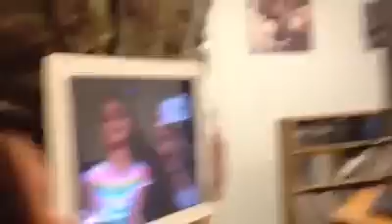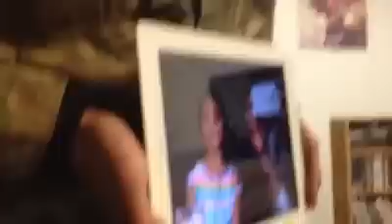A Deployed father and fellow soldiers sing his daughter a song on facetime!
So my daughter has been really sad lately missing her daddy something awful. To cheer her up I decided to write and sing her a song. Through the help of some amazing friends rob Rob Malloy Anthony TorresJustin Bryson we wrote this and tonight we performed it for my baby. She absolutely loved it and now my heart can beat steady again. Thanks again my warriors for helping me with this